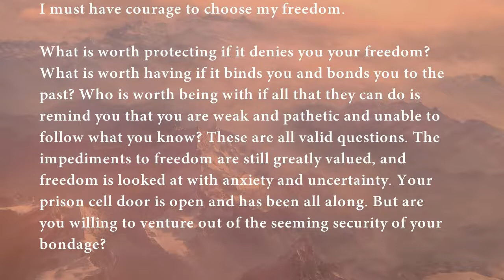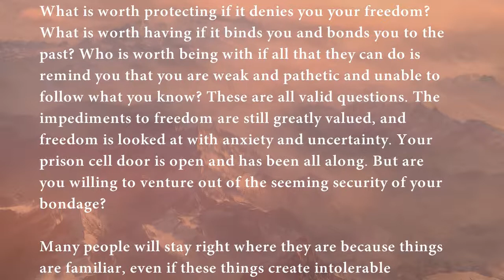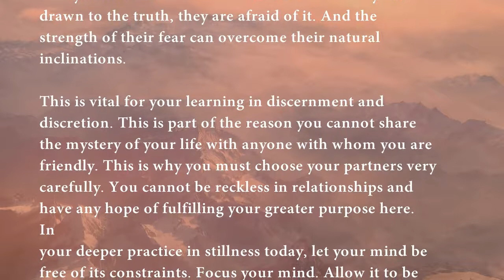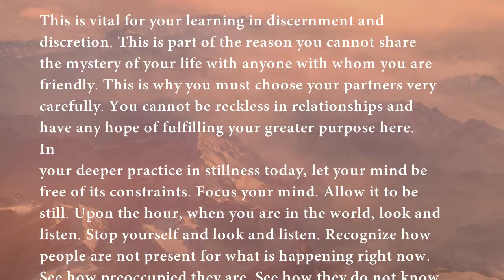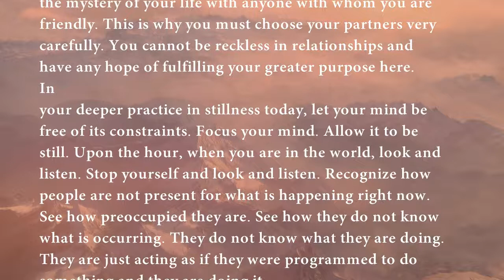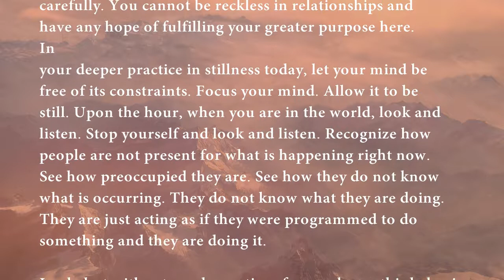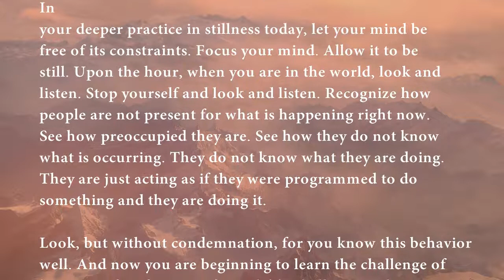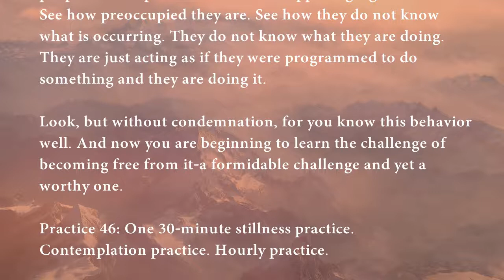Steps to Knowledge: Continuation Training | Step 46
The Steps Continuation Training continues the life-changing journey begun in Steps to Knowledge. Containing 84 Steps, or practices, The Continuation Training takes you further towards the realization of your true purpose and destiny in life.

If you have completed the journey in Steps to Knowledge twice through and have followed the instructions as they were given, without altering the curriculum, then you are now ready to begin this more advanced study.

Step 46
I must have courage to choose my freedom.

What is worth protecting if it denies you your freedom? What is worth having if it binds you and bonds you to the past? Who is worth being with if all that they can do is remind you that you are weak and pathetic and unable to follow what you know? These are all valid questions. The impediments to freedom are still greatly valued, and freedom is looked at with anxiety and uncertainty. Your prison cell door is open and has been all along. But are you willing to venture out of the seeming security of your bondage?

Many people will stay right where they are because things are familiar, even if these things create intolerable circumstances. People will not leave their bondage. And some even think that their bondage is spiritually important as if they must stay and work through some aggravation within their nature, when in reality God is calling them to step out and step away and move forward. You will hear every kind of excuse and every kind of justification for people staying in a state of bondage. And you will feel their ambivalence. Even if they are drawn to the truth, they are afraid of it. And the strength of their fear can overcome their natural inclinations.

This is vital for your learning in discernment and discretion. This is part of the reason you cannot share the mystery of your life with anyone with whom you are friendly. This is why you must choose your partners very carefully. You cannot be reckless in relationships and have any hope of fulfilling your greater purpose here.

In your deeper practice in stillness today, let your mind be free of its constraints. Focus your mind. Allow it to be still. Upon the hour, when you are in the world, look and listen. Stop yourself and look and listen. Recognize how people are not present for what is happening right now. See how preoccupied they are. See how they do not know what is occurring. They do not know what they are doing. They are just acting as if they were programmed to do something and they are doing it.

Look, but without condemnation, for you know this behavior well. And now you are beginning to learn the challenge of becoming free from it—a formidable challenge and yet a worthy one.

Practice 46: One 30-minute stillness practice. Contemplation practice. Hourly practice.